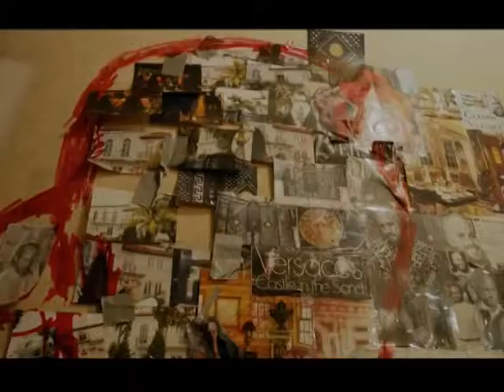3. FASHION and not only ... 16 12 17